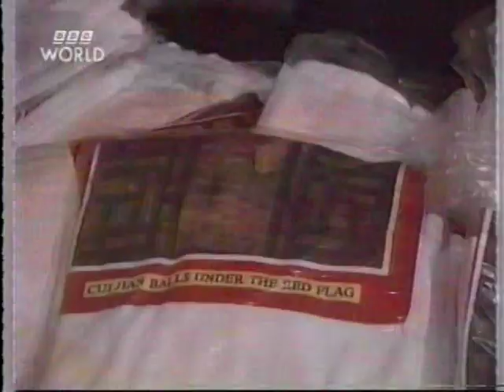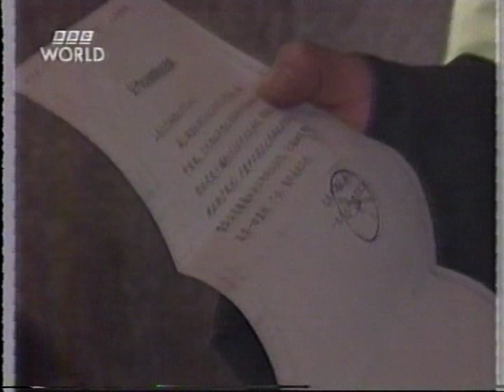Cui Jian - Feature on BBC World from 1995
I found this while looking for some live footage I have of Cui Jian (which I can't find) and it was interesting to watch it with the hindsight of twenty years. I met Cui Jian when he came to Japan around this time and interviewed him for the Japan Times. He was incredibly impressive. It's probably the only feature I wrote which was edited in a way I wasn't happy with, the article having what could be perceived as controversial statements removed. How China has changed in the last 20 years. Cui Jian was a pioneer of the music scene, helping to pave the way for many others.

Cui Jian first burst upon the Chinese music scene in 1986 at a nationally televised pop music competition staged at Beijing Worker’s Stadium. The other acts were mostly bland Cantonese pop, or crass imitators of American MOR rock, which made the contrast of seeing the then 25 year old Cui Jian, swaggering on stage dressed in army greens and gyrating to his pulsating electric guitar, all the more illuminating. The rock revolution had arrived. Bootlegs of Cui Jian’s televised debut circulated around the country like wildfire. ‘Nothing to My Name’ became an anthem for students during the Tiananmen Square demonstrations in 1989. Born in 1961 to parents of Korean descent, he was a trumpet player with the Beijing Philharmonic Orchestra before becoming smitten with smuggled tapes of western rock music. In post-Mao China, Cui Jian was John Lennon, Bob Dylan and Kurt Cobain rolled into one, a one-man rock and roll revolution, blending in Chinese folk music and traditional Chinese instruments, such as the oboe-like Suona, heard on this song. Pushed to the margins of the Chinese music scene, where he is seen as the bad boy of rock 'n' roll, Cui Jian was not allowed to play public concerts in Beijing, until 2003 when he supported the Rolling Stones. In 2014 he directed his first film, Blue Sky Bones.